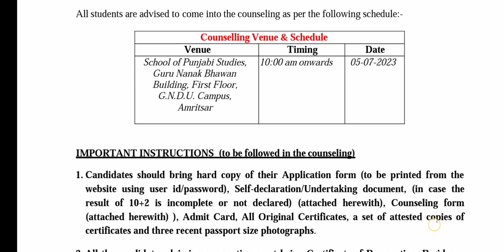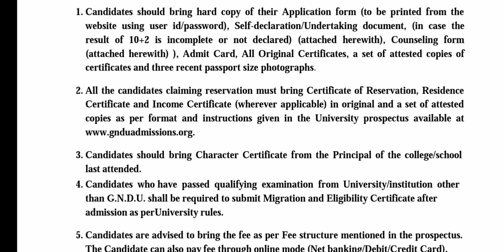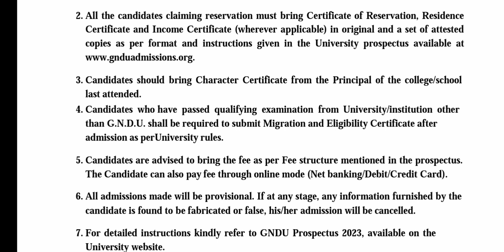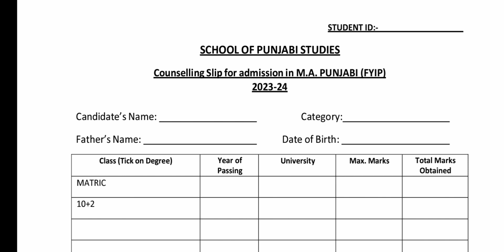GNDU Counselling 2023 Important Instructions 😱 | Documents Required | MA Punjabi FYIC Course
✓ Gndu Admission
✓ Gndu Datesheet
✓ Gndu Exams
✓ Gndu Result
✓ Gndu News
✓ Gndu Notification